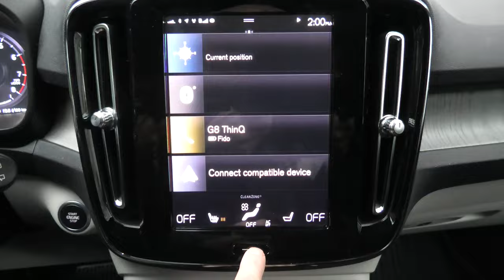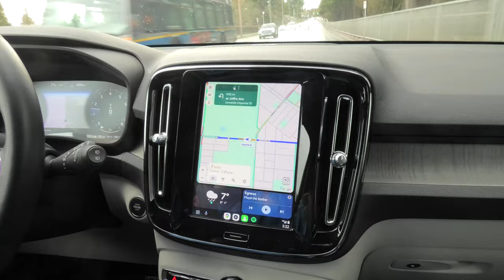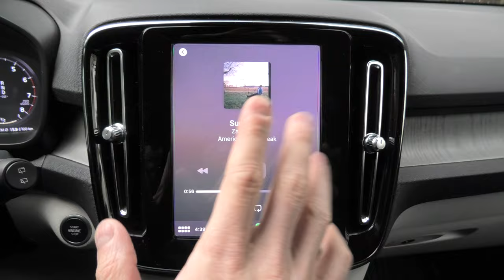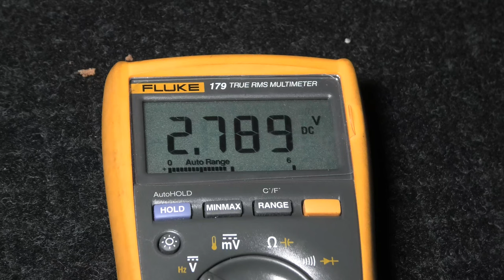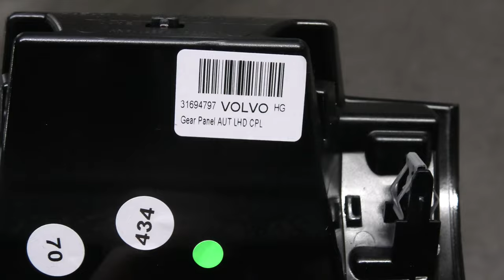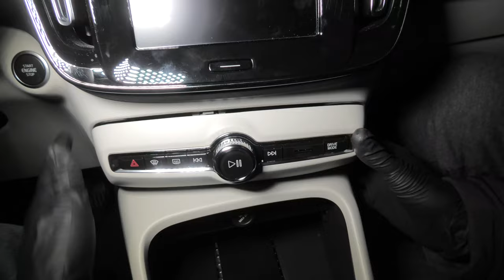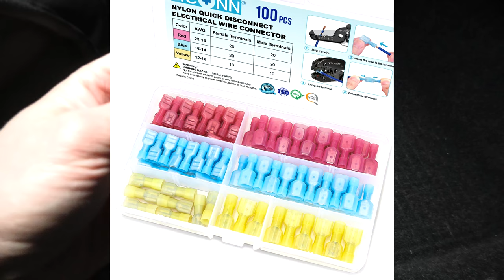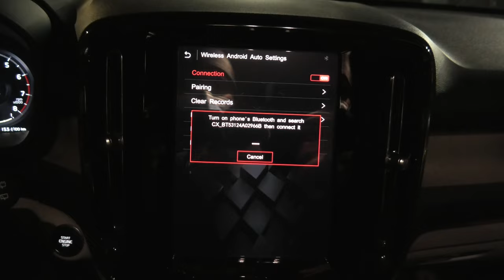Volvo XC40 (2019-2022): Full Screen Android Auto And Apple CarPlay In XC40 With Sensus System!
In this video, we will show how to enable the Full Screen Android Auto or Apple CarPlay in the Volvo XC40 with Sensus System using the Apple Carplay Android Auto Kit Module from Cartrimhome.

By default, Android Auto and Apple CarPlay are only shown on part of the screen in Volvos with the Sensus system. The new module gets connected in parallel to the original head unit and allows you to connect your smartphone and use Full Screen Android Auto or Apple Carplay in the vehicle. You can switch between systems by pressing the "Home" button.
It supports the original microphone, sound system, steering wheel controls and backup camera.
This module will also work with XC60, XC90, V60, S60, and S90 with Sensus System.

Front Seats Bolts Tightening Torque: 40Nm.
Radio Amplifier Bolts Tightening Torque: 10Nm.

PRODUCT LINK:
Apple Carplay Android Auto Kit Module For Volvo XC40 Full Vertical Screen

RECOMMENDED TOOLS:
1. TRIM REMOVAL TOOL - 4pcs Auto Door Clip Panel Trim Removal Tool Kit
2. PRECISION KNIFE - Fiskars Heavy Duty Die Cast Craft Knife
3. RATCHETING SCREWDRIVER SET - Wera Kraftform Kompakt 60 RA Ratcheting Screwdriver Set, 17-Piece
4. WERA KRAFTFORM KOMPAKT - Wera Kraftform Kompakt Zyklop Mini, Set of 27
5. MULTIMETER - Fluke 179 Professional Multimeter with Backlight
6. E-TORX SOCKET SET - SEDY 14-Piece Premium Female E-Torx Socket Set
7. 3/8" RATCHET SET + EXTENSION - Wera Zyklop Speed 8100 SB6
8. SOCKET SET, RATCHET - GEARWRENCH 57 Pc. 3/8" Drive 6 Pt. Mechanics Tool Set, Standard & Deep, SAE/Metric
9. SWIVEL HEAD RATCHET - GEARWRENCH 2 Pc. 1/4" & 3/8" Drive 72 Tooth Dual Material Roto Ratchet Set
10. CLIP REMOVAL TOOL - GEARWRENCH Panel Clip Pliers, 3705
11. MAGNETIC TRAY - Performance Tool W1285 Large Magnetic Nut & Bolt Tray for Garages and Workshops, Black, 6" x 10"
12. TELESCOPING MAGNETIC PICK-UP TOOL - Telescoping Magnet Pick-up Tool
13. MALE / FEMALE ELECTRICAL CONNECTORS - TICONN 100 Pcs Nylon Quick Disconnect Connectors Kit
14. ELECTRICAL TAPE - 3M Scotch Electrical Tape, 3/4-in by 66-ft
15. UPDATE FRIENDLY USB STICK - Verbatim 256GB Pinstripe USB 3.2 Gen 1 Flash Drive Retractable Thumb Drive With Microban Antimicrobial Product Protection

00:00 Full Screen Android Auto, Apple CarPlay Module Functionality Demo (Google Maps, Black Player, Spotify).
04:15 Making Phone Calls Using The New Module.
04:42 360 Degree Backup Camera Functionality Demonstration.
05:13 AA, CarPlay Module Installation Overview.
06:28 Android Auto Activation After Entering The XC40.
07:19 Test Drive Using The Full Screen Google Maps.
09:36 How To Setup Wireless And Wired Android Auto And Apple CarPlay Using The New Module?
15:16 Full-Screen Apple CarPlay Demonstration.
16:38 Our Opinion About The Device.
17:16 Passenger Side Dashboard LED Trim Removal.
19:35 Instrument Panel Trim Removal.
20:33 Driver Side Dashboard LED Trim Removal.
20:47 Head Unit (Center Display) Removal.
22:25 Door Sill Trim Panels Removal.
23:03 Testing The Voltage For The CAN Hi (High) and CAN Lo (Low) Wires.
24:07 Front Passenger Seat Removal.
28:31 Harman Kardon Audio Amplifier Removal.
30:00 Front Passenger Side Floor Carpet Removal.
30:16 Center Console Cluster Removal.
33:06 Radio Control Panel Removal.
34:00 What Is Underneath The Center Console?
34:31 AA, CarPlay Module And Wiring Installation.
42:38 Front Passenger Side Floor Carpet Installation.
43:19 Harman Kardon Audio Amplifier Installation.
43:36 Center Console Cluster Installation.
44:59 Front Passenger Seat Installation.
46:15 CAN Hi (High) and CAN Lo (Low) Wires Connection.
50:35 Door Sill Trim Panels Installation.
51:03 Head Unit (Center Display) Installation.
51:26 Dashboard LED Trim Installation.
52:24 Instrument Panel Trim Installation.
52:56 How To Update The AA, CarPlay Module Software (Google Maps Does Not Work Properly)?